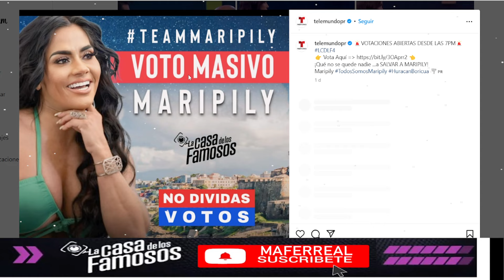LA PRODUCCION HACE FRAUDE EN LA ELIMINACION DE MARIPILY! LA CASA DE LOS FAMOSOS 4 EN VIVO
LA PRODUCCION HACE FRAUDE EN LA ELIMINACION DE MARIPILY! LA CASA DE LOS FAMOSOS 4 EN VIVO La Casa de los Famosos ¡NUEVA TEMPORADA! | En vivo 24/7 (Streaming 4)